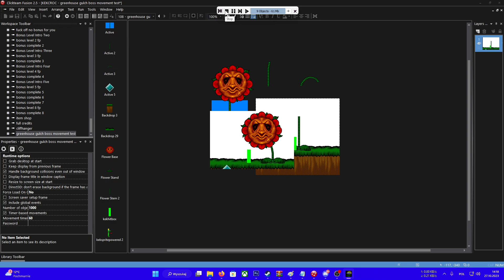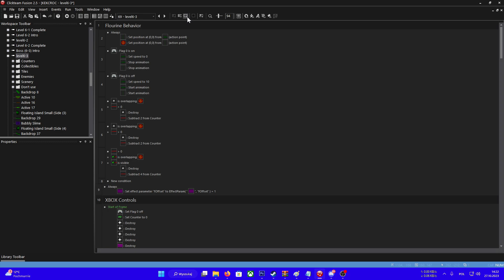kekcroc greenhouse gulch boss test